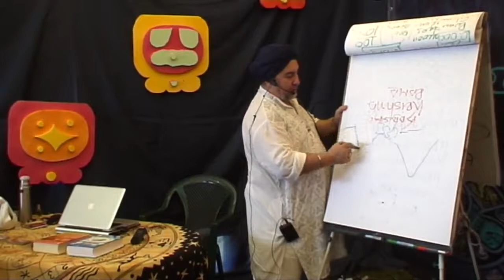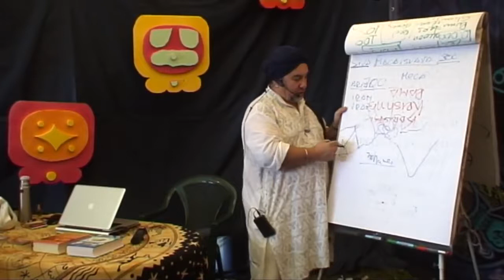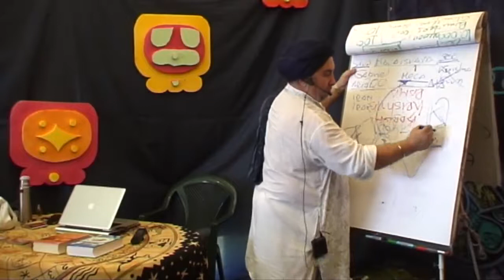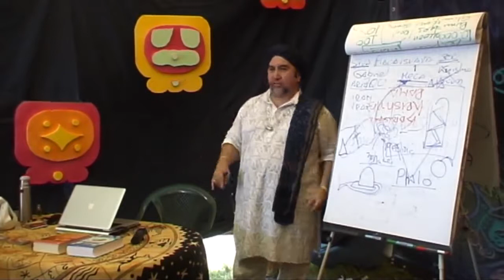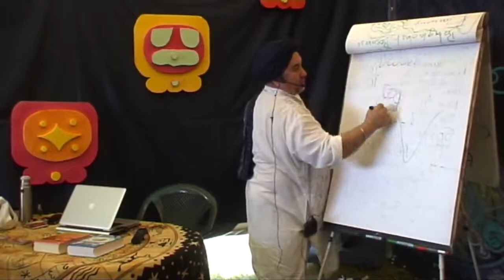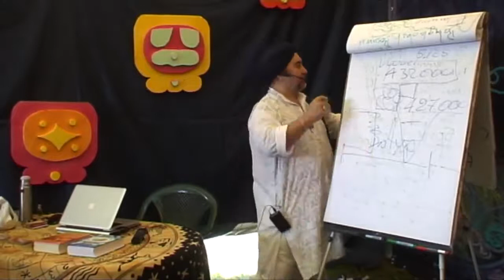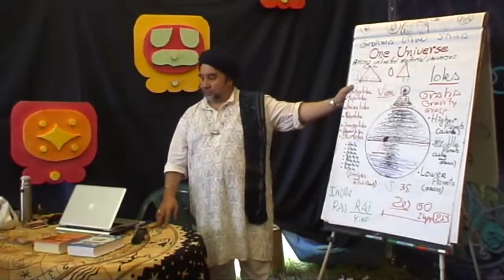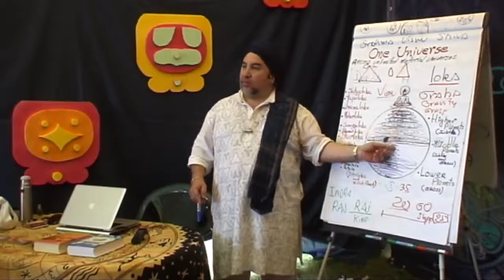Is The Kaaba in Mecca actually a Shiva Lingam?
A lecture in Woodstock Poland about the Ancient Tmple of Lord Shiva in Meca long before the birth of Islam.